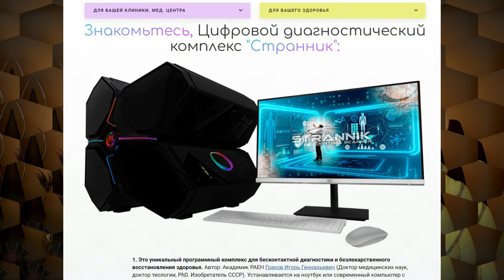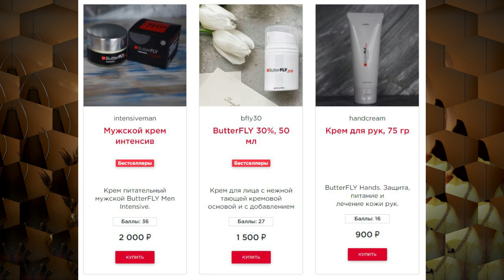☆"Обкололась" ботоксом | Отвар из овса | Стрессы | Ангел Хранитель | Вопрос-ответ♡@ludmilabatakova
Дорогие мои, всем привет!! Все ссылки вы найдёте здесь.
И самая первая то, о чём я не сказала. Вот, что значит спешить))) Речь идёт о коллагене, который я пью КАЖДОЕ УТРО уже много-много лет.

✔2. Предыдущее видео о том, почему надо каждое утро стоять на земле босиком и многое другое
✔5. Виртуальная клиника технологии цветотерапии СТРАННИК. Это уникальный программный комплекс для бесконтактной диагностики и безлекарственного восстановления здоровья Сайт компании: mimex.ru
✔9. Натуральная косметика 7day, видео сайт 7day.lv Доставка по всему миру.
✔10. ButteFly: косметика, не имеющая аналогов в мире, созданная природой Для покупки нужна регистрация. Аффилириованная ссылка
Можно купить без указания пригласившего.

🔻ИДЕАЛЬНЫЙ кэшбэк. Экономия в 2500+ магазинах
🔻 Музыка в моих видео Лицензия VAT #: SE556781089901